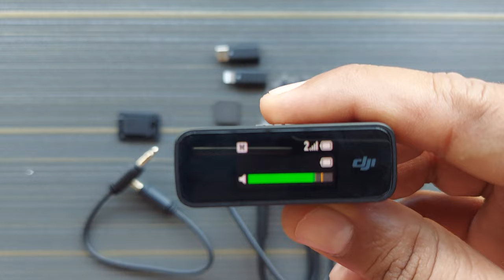DJI Mic Full Setup | In HINDI | Vlogging Setup.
Hello Viewers Welcome to SILVASIAN MAHEN YouTube Channel.

DJI Mic is a compact, lightweight, and powerful wireless microphone system that delivers exceptional sound quality at distances of up to 250 m. The transmitter provides clear, professional-level recording of vocals, ambient sounds, or musical instruments. With built-in storage, DJI Mic can be used to capture primary or backup audio during recording. Switch on, connect, and record crystal-clear audio on the go.